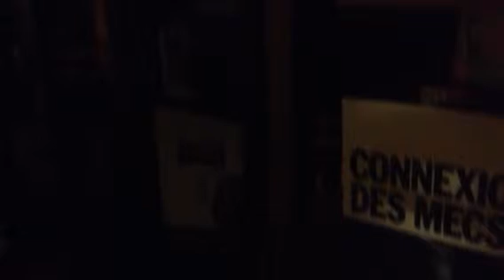Frank's birthday 44